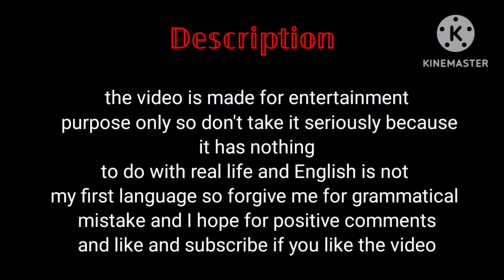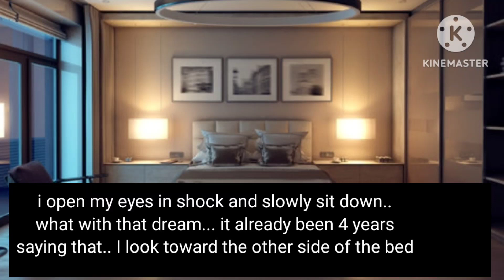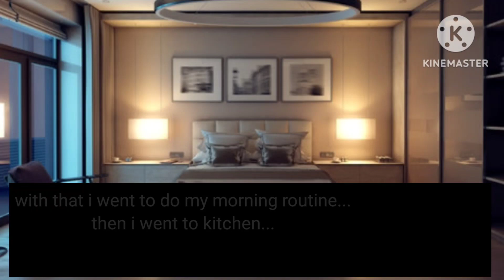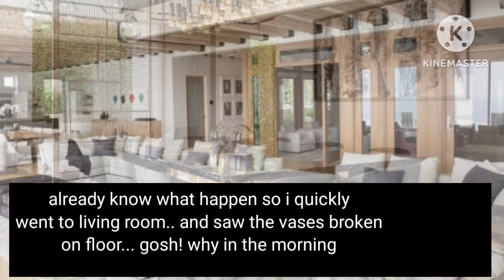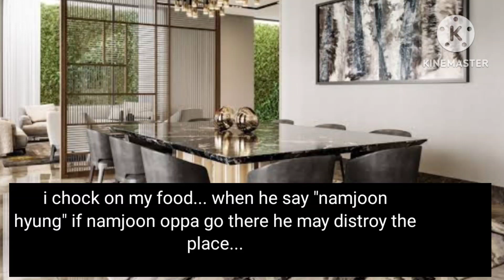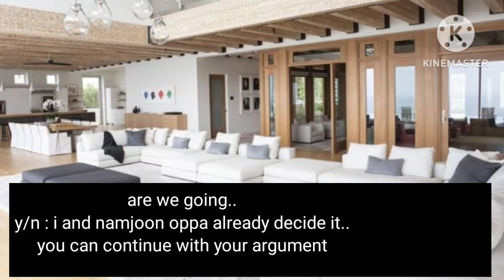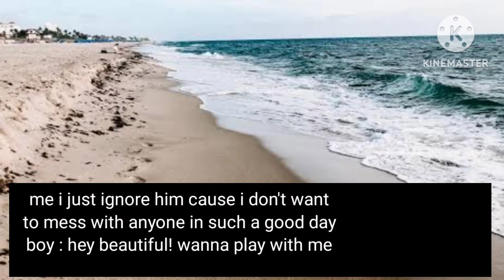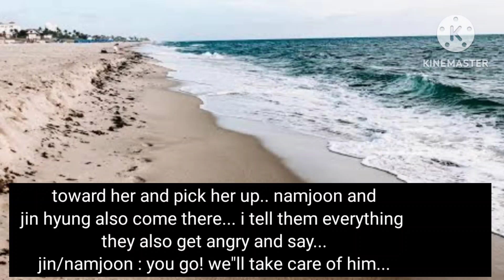when an anger issue boy turn into beast whom only you can calm || oneshot